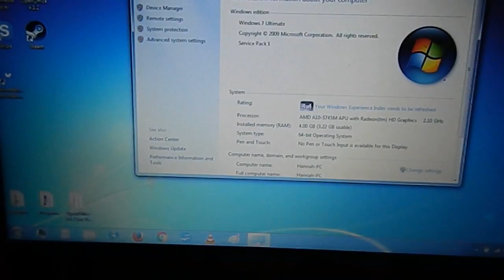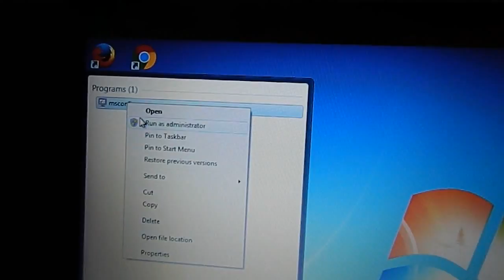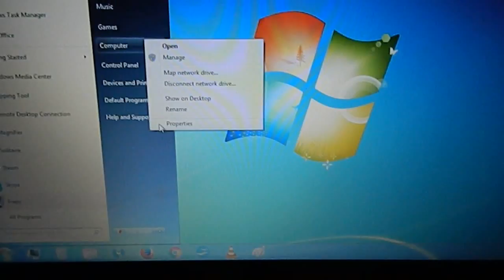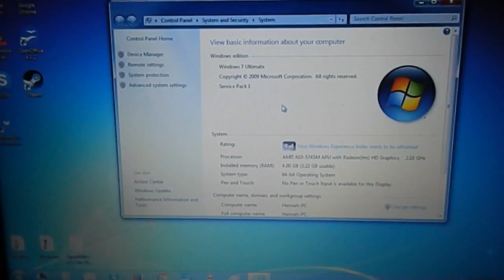HP ENVY m6-k010dx Sleekbook Laptop Not Recognizing All RAM Memory (Windows 7 Ultimate x64)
I recently bought a laptop and upgraded it from Windows 8 to Windows 7. I also bought another 4GB stick of ram to replace the 2GB one it came with (it came with a 4GB and a 2GB stick, so I kept the 4GB and replaced the 2GB with another 4GB). Windows only recognizes 4GB, and only allows me to set up to 4GB maximum memory, even though it is a 64-bit operating system. My BIOS and AMD OverDrive software both recognize 6GB RAM, which is because I assume the GPU is using (has reserved) 2GB for graphics. Any idea on how to get the 6GB to be recognized in Windows and used? I've tried everything, including upgrading my BIOS to the latest version.

All help is appreciated.

Laptop:
HP ENVY m6-k010dx Sleekbook Laptop
Operating System:
Windows 7 Ultimate x64
RAM:
8GB (2 x 4GB), 6GB RAM, 2GB graphics memory
CPU:
AMD A10-5745M Quad-core @ 2.1GHz
GPU:
AMD Radeon HD 8610G